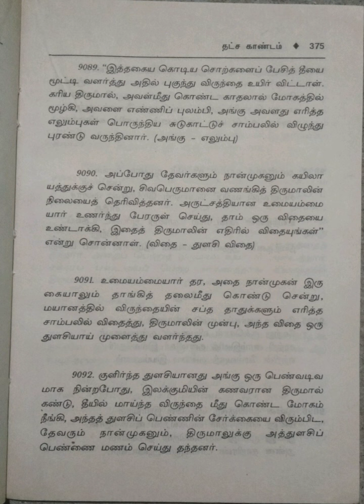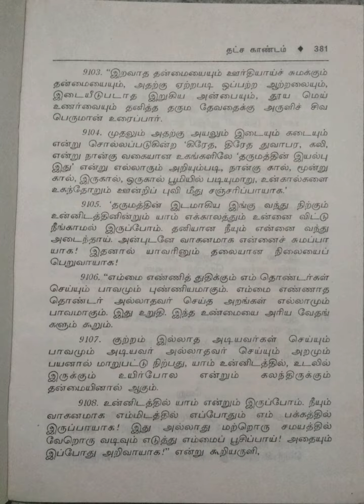கந்தபுராணம்/மூலமும் தெளிவுரையும்/ஒன்பதாம் தொகுதி/6.தட்ச காண்டம்/முதற்பகுதி/பகுதி-19@மகேஸ்